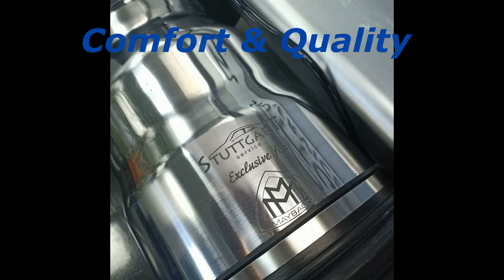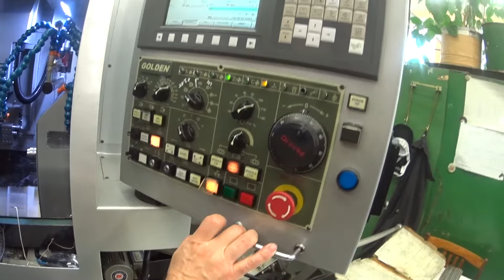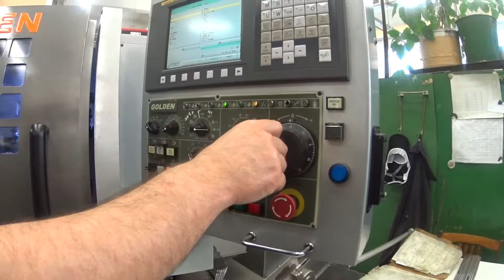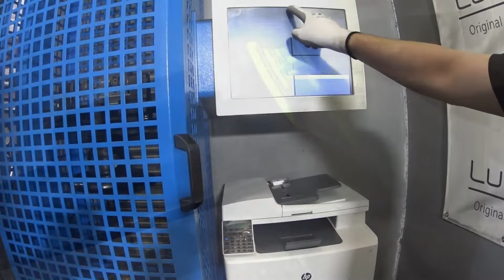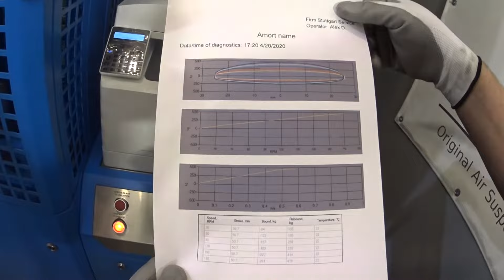Ремонт пневмоповески (амортизаторы) Repair Shock Absorbers Techno Aura group. Ремонт амортизаторов.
Профессиональный ремонт амортизаторов для автомобилей штатно оснащенных пневматической подвеской.